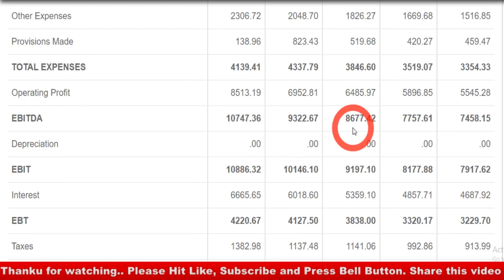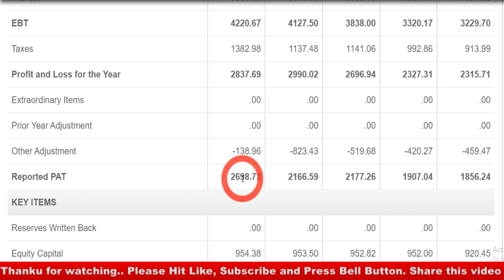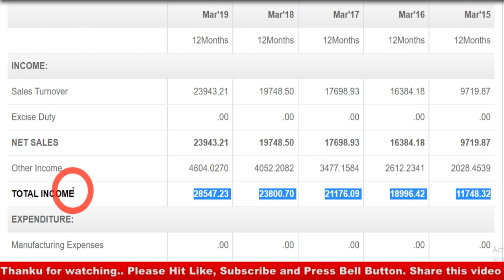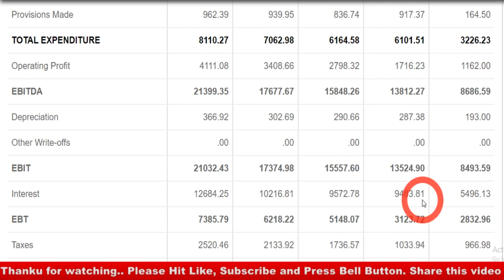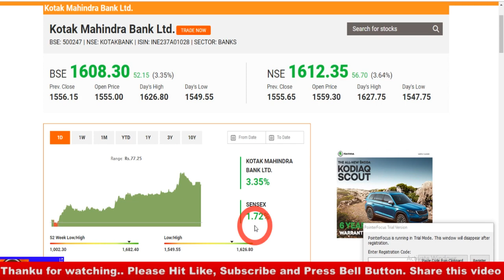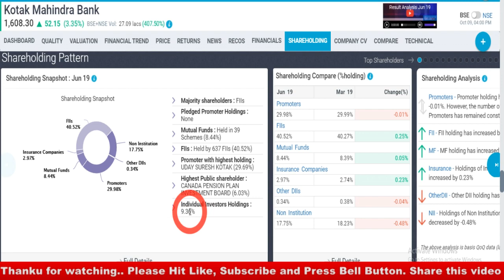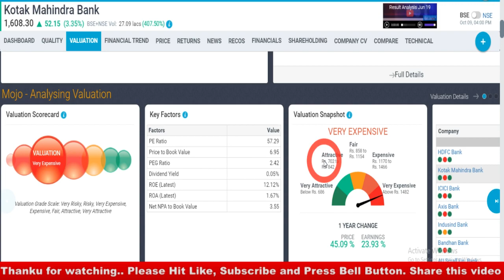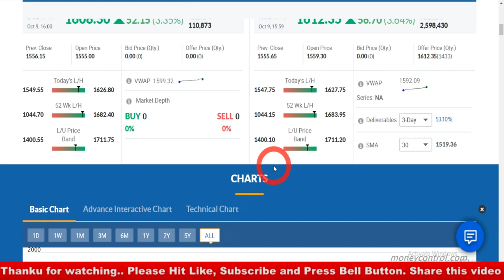इस PRIVATE BANK का PRICE 2000 हो जाएगा PORTFOLIO का सान है जो खरीदेगा वह अरबपति बनेगा ही MULTIBAGGER